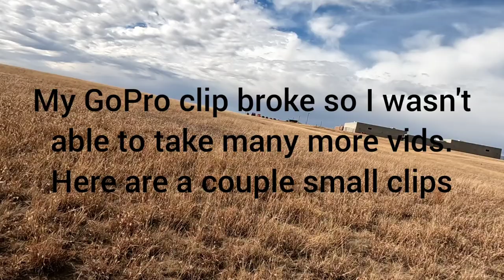Kansas Jack rabbit hunt December 2022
We headed down south the week before the new year in search of Jacks. I have never hunted them before. We managed to get 3 in the bag along with 2 cotton tails. Was different hunting then what I am used to and was a lot of fun. Can't wait to go again!